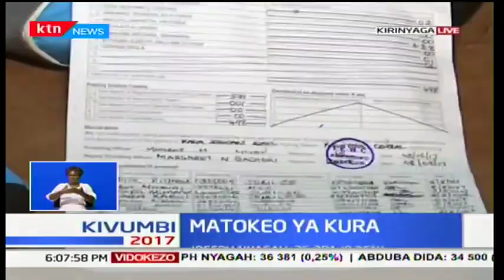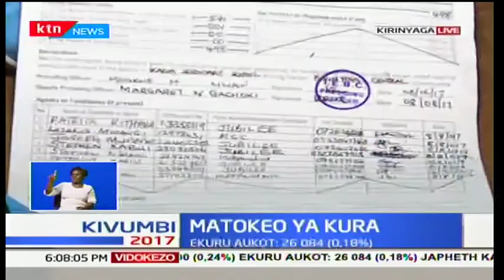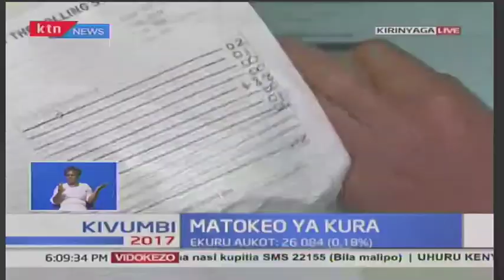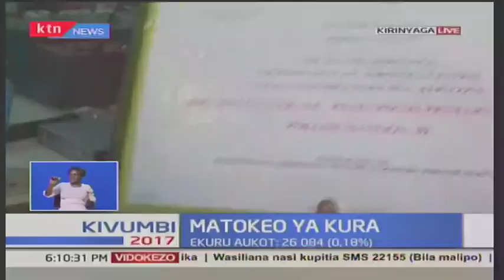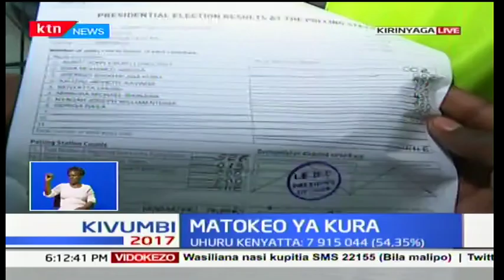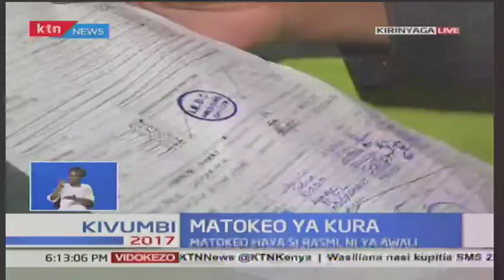Mwanahabari wa KTN abainisha uhalisi wa fomu zilizojazwa Kirinyaga